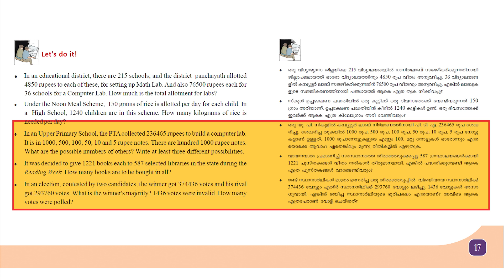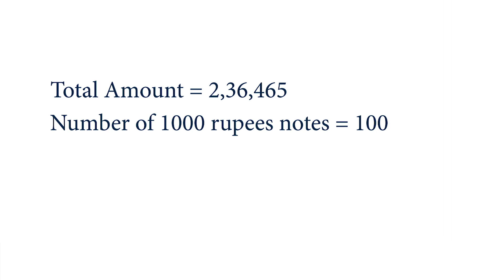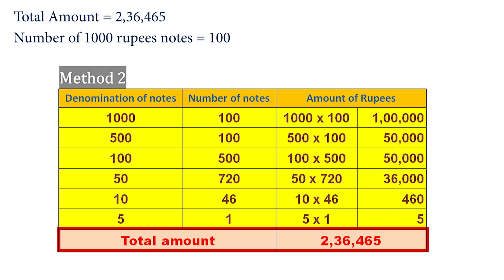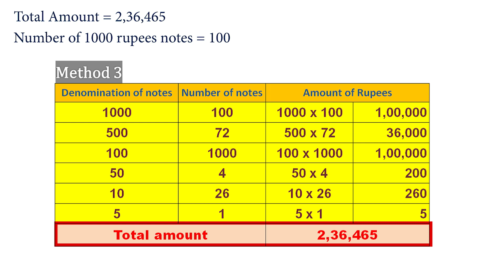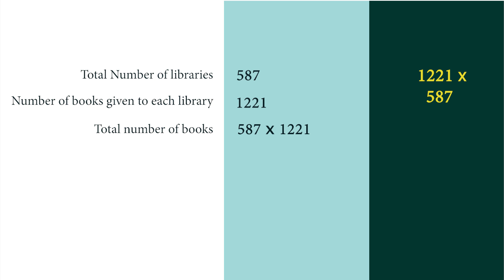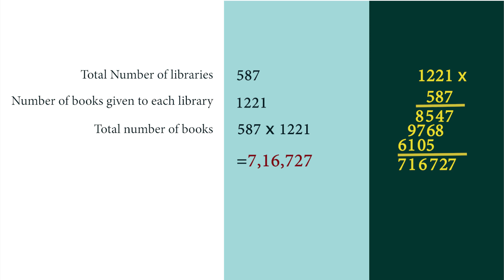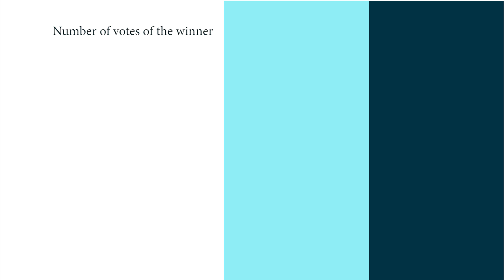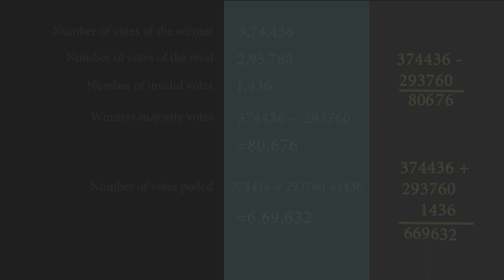NUMBER WORLD/സംഖ്യാലോകം/ Let's Do It, Text Book Activity, Page Number 17/PART 2/Class 5 Maths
NUMBER WORLD/സംഖ്യാലോകം
Class 5
 Maths- Chapter/Unit -1  - 2 /അഞ്ചാം ക്ലാസ്  പാഠം-1

Text Book Activity, Page Number  17/PART 2